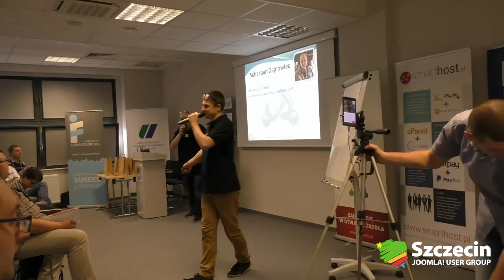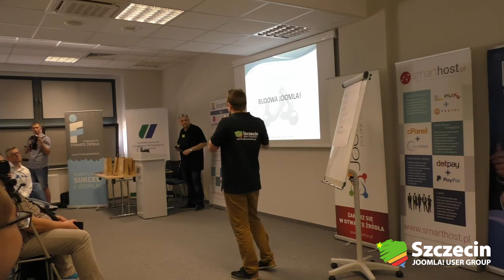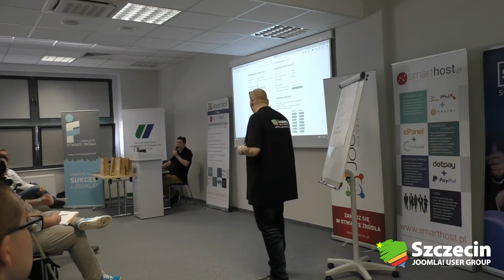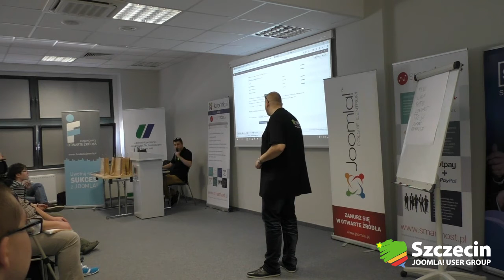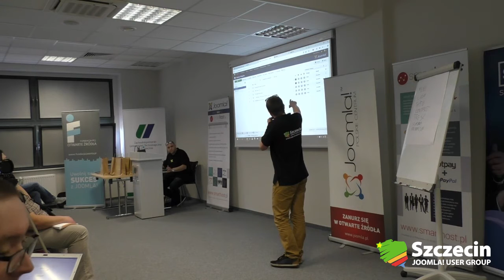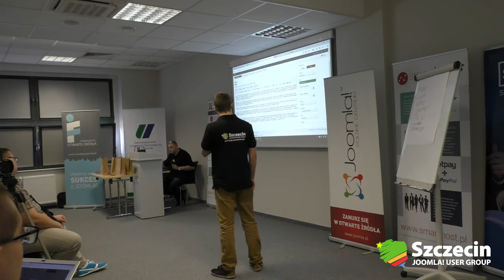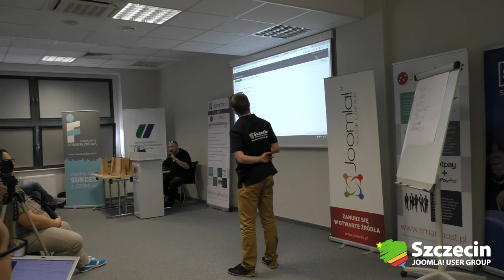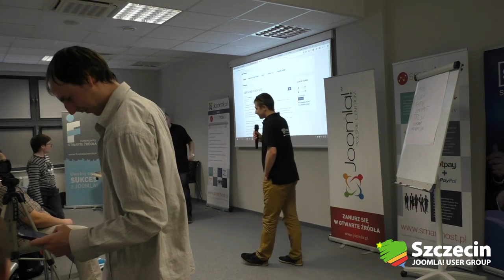IV JUG Szczecin - ABC - Joomla! dla początkujących - podstawy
IV Spotkanie Joomla! User Group - Szczecin 14 maja 2016
III prezentacja: Norbert Sulżycki i Sebastian Dajnowiec - ABC - Joomla! dla początkujących - podstawy